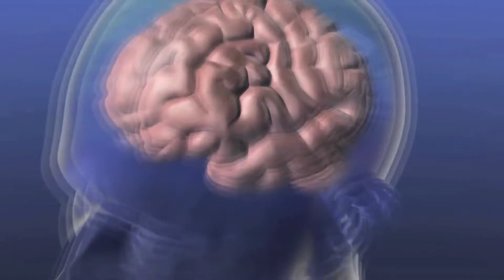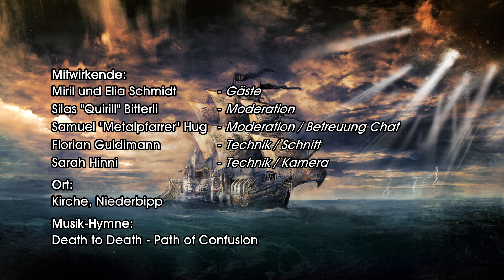Heavy Mental - MeTalk mit Miril und Elia Schmidt (Askara)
Heavy Mental - Reflecting the Art of Metal
Gast im MeTalk: Miril und Elia Schmidt (Askara)
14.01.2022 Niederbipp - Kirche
Moderation: Silas "Quirill" Bitterli, Samuel "Metalpfarrer" Hug
Technik: Sara Hinni, Florian Guldimann

Songs, auf die im Talk verweist werden:

Askara - The Dark Night of Soul Pt. 1 (Preview): 01:06:55